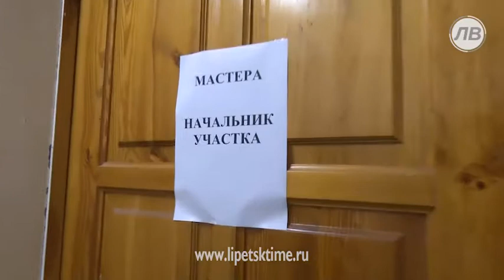Из-за прорыва канализации липецкая семья оста...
Из-за прорыва канализации липецкая семья осталась без жилья